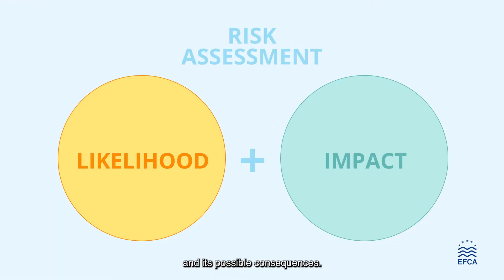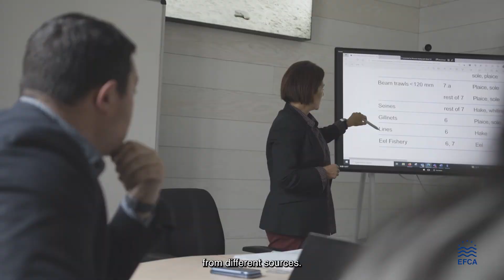What are Risk Assessments and how do they work?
For us, Risk Assessments are the key 🔑that ensures the efficient deployment of resources & optimal prioritisation of control efforts for fisheries sustainability.